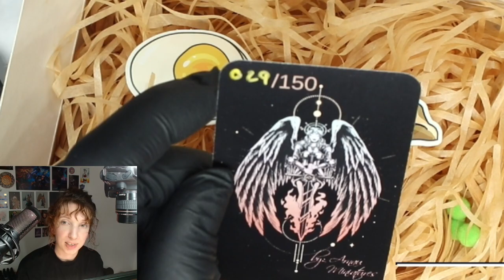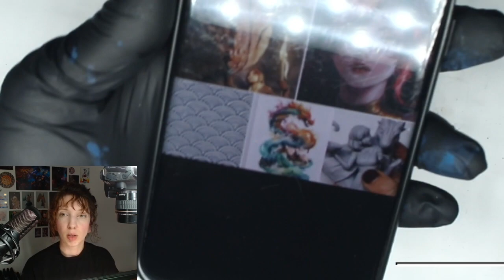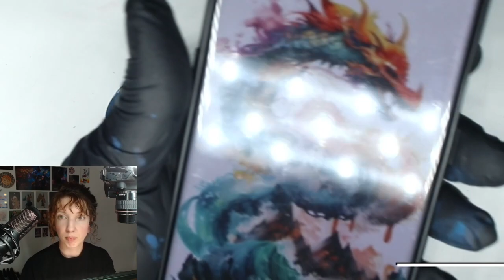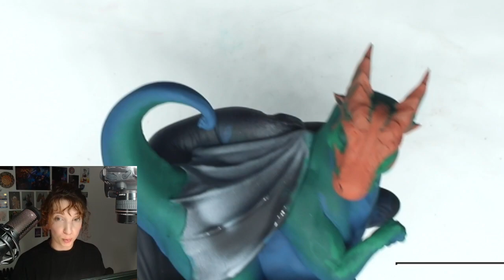[Part1] Body and start of Face Pattern (Lunch with a Dragon)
Part 1 of a new series of paint sessions where I paint a mini bust called Lunch with a Dragon. The scale is a bit larger as I usually paint, which will give me more space to play with, but also needs more attention for smoother surfaces. In this part I start with the Blue/Green body and start the bright Orange Face Pattern.

Mini: Lunch with a Dragon
Brand: Arnau Miniatures
Paints: Scale 75 - Scale Color
Highlights/Shadow: Yellow/Purple

every Friday and Sunday 19:30-21:30 (Amsterdam Time)